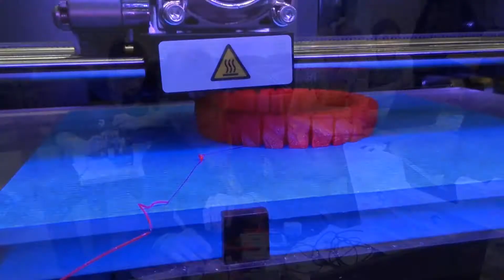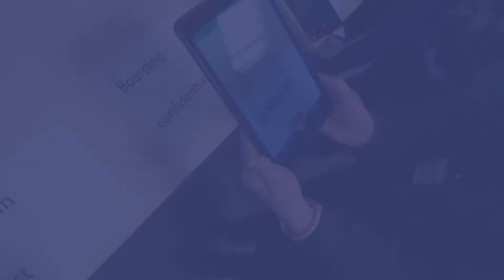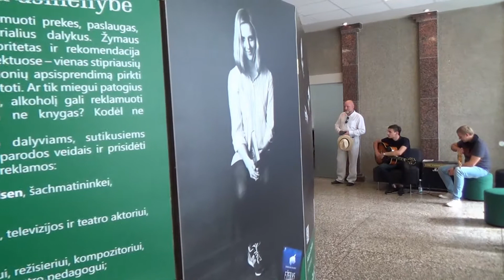Biblioteka – atradimų erdvė!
Biblioteka – atradimų erdvė! Atrask ją ir tu!